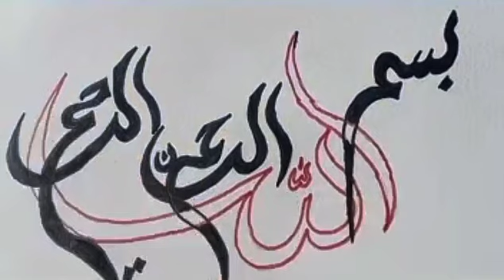How to write Bismillah calligraphy | calligraphy tutorial for beginners | easy calligraphy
How to write Arabic calligraphy | calligraphy tutorial for beginners | easy calligraphy

Thankyou all.